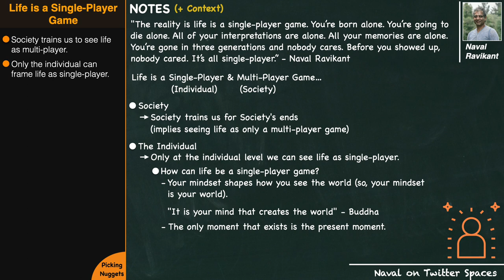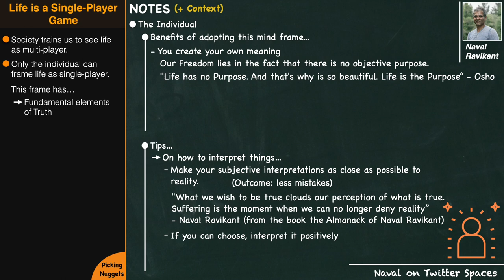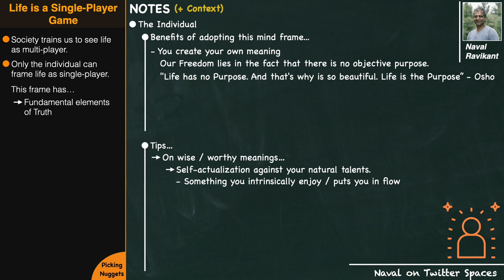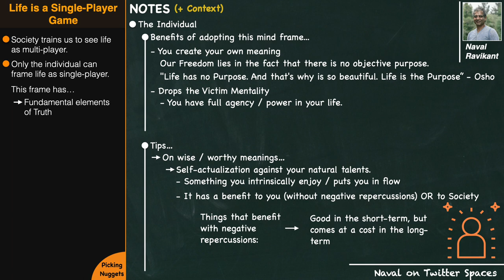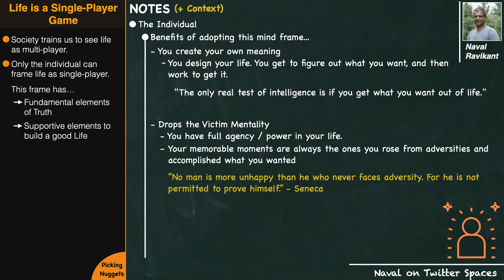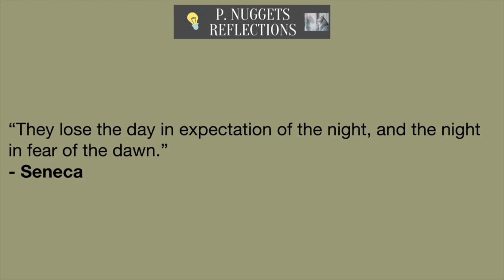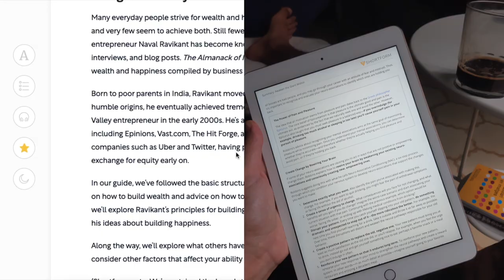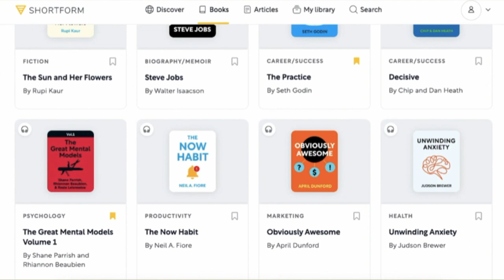Naval Ravikant - Life is a Single-player Game (The Case Against Society)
👨 Naval Ravikant
Naval is an entrepreneur and angel investor, a co-author of Venture Hacks, and a co-maintainer of AngelList.

📝📝📝📝📝  Notes  📝📝📝📝📝

"The reality is life is a single-player game. You’re born alone. You’re going to die alone. All of your interpretations are alone. All your memories are alone. You’re gone in three generations and nobody cares. Before you showed up, nobody cared. It’s all single-player." - Naval

Life is a Single & Multi Player Game.

(Society)
* But.. Society trains us for Society's ends
** This implies seeing life as only a multi-player game.

(Individual)
* Only at the individual level we can see life as single-player.

** How can life be single-player?

*** Your mindset shapes how you see the world (so, your mindset is your world).
"It is your mind that creates the world" - Buddha

*** The only moment that exists is the present moment.
The Past and Future are just thoughts being produced in the present moment.
"Nothing exists outside of right now"

“They lose the day in expectation of the night, and the night in fear of the dawn.” - Seneca

*** Our time alive is extremely short.
*** Anything you do will be forgotten.

** Benefits of adopting this mind frame...
*** You create your own meaning
Our Freedom lies in the fact that there is no objective purpose.

"Life has no Purpose. And that's why is so beautiful. Life is the Purpose"
- Osho

 - You design your life. You get to figure out what you want, and then work to get it.

"The only real test of intelligence is if you get what you want out of life."

*** Drops the Victim Mentality
You have full agency / power in your life.
Even if your are a real victim, the victim mentality is still a net negative.
When looking back in your life, the memorable moments are always the ones you rose from adversities and got what you wanted.

“No man is more unhappy than he who never faces adversity. For he is not permitted to prove himself.” - Seneca

(Personal take: If we think of any hero in human history, what defines his status of hero are all the adversities he had to go through, and their proactive character shown in those circumstances)

"A great man is hard on himself; a small man is hard on others." — Confucius

"See your life as a videogame. Now, isn't the toughest parts of a videogame, where there is huge adversity, also the most interesting and fun?"
- Paraphrasing from Brian Armstrong (interview with Tim Ferris)

** Tips:

*** On how to interpret things...

Make your subjective interpretations as close as possible to reality.

"What we wish to be true clouds our perception of what is true. Suffering is the moment when we can no longer deny reality"
- Naval Ravikant (from the book the Almanack of Naval Ravikant)

So that you make less mistakes

If you can choose, interpret it positively
Always better to live positive experiences!

*** On potentially worthy meanings...
Self-actualization against your natural talents.
Something you intrinsically enjoy / puts you in flow
It has a benefit to you (without negative repercussions) OR to Society

(more on my article!)

 🎶 🎶 🎶  Music Credits

🌈 LoFi Beats
- amies x midnight alpha. – Memory Lane
- Provided by Lofi Records